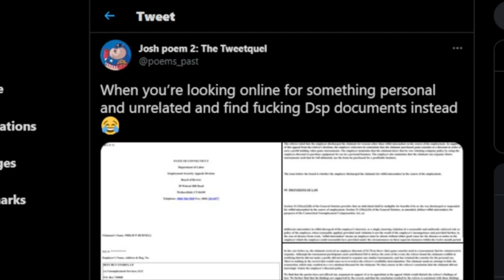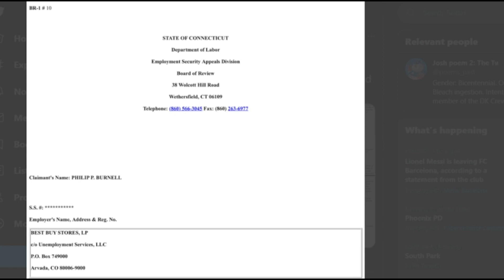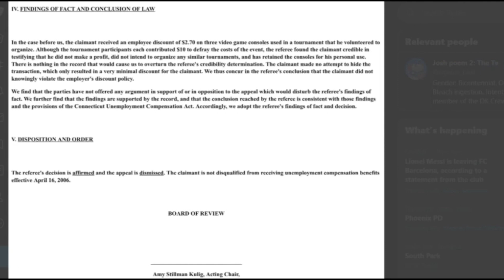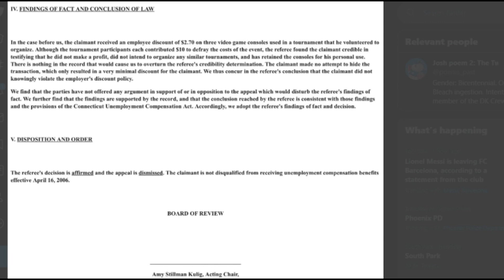DSP Told the Truth About Best Buy Taking Him To Court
He did it. He really did it. He was taken to court over his Best Buy shenanigans.